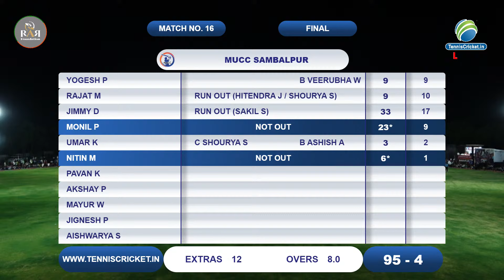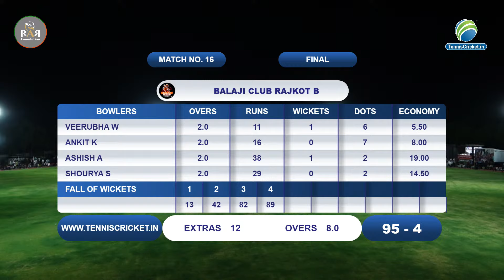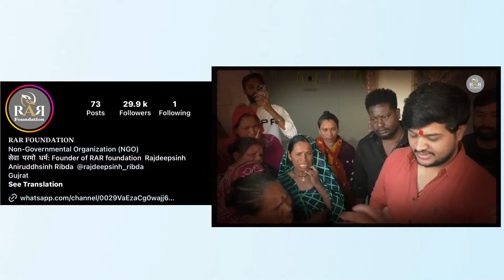Mega FInal || MUCC (Ding Dong) vs Balaji Club Rajkot B || RAR CUP 2024 RIBDA